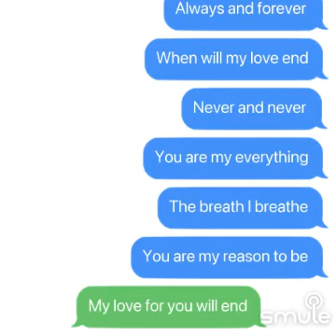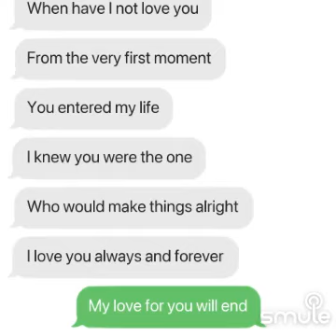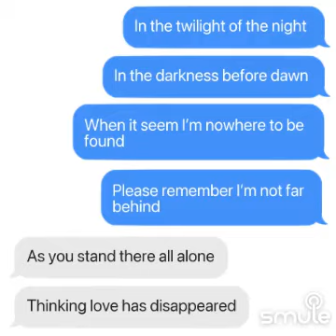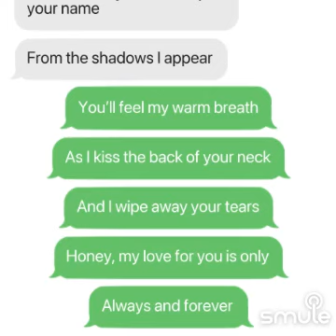Always & Forever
My new song "Always & Forever" sung by the great Josephine! Hope you love it!